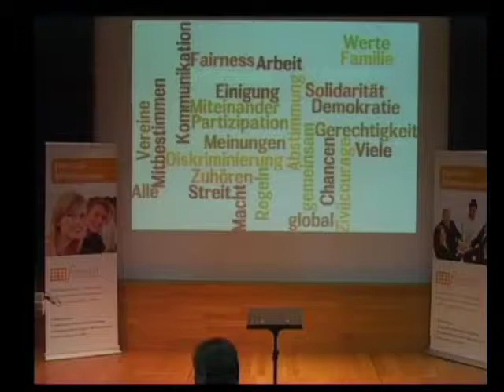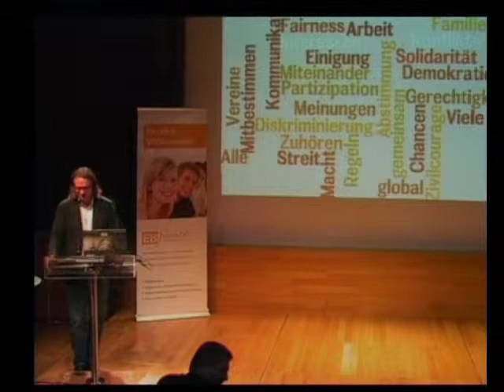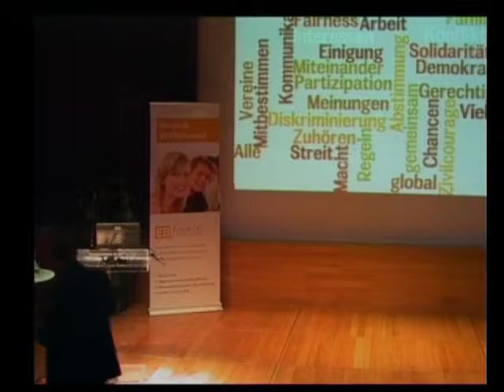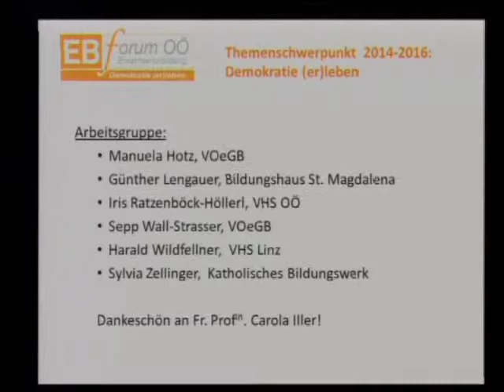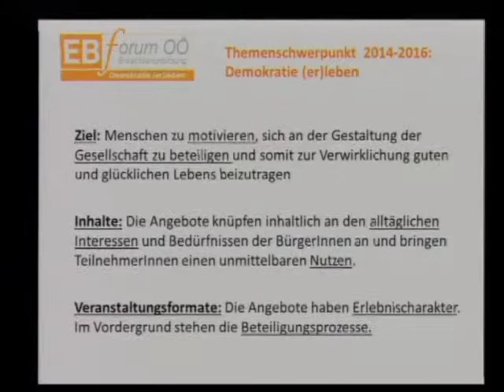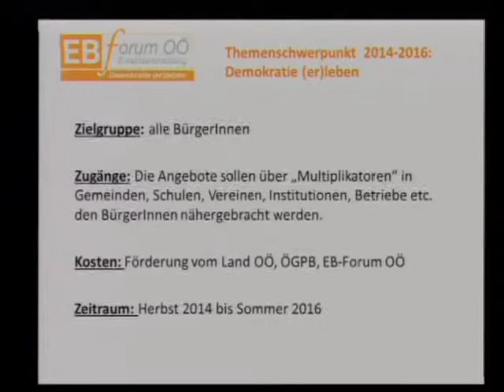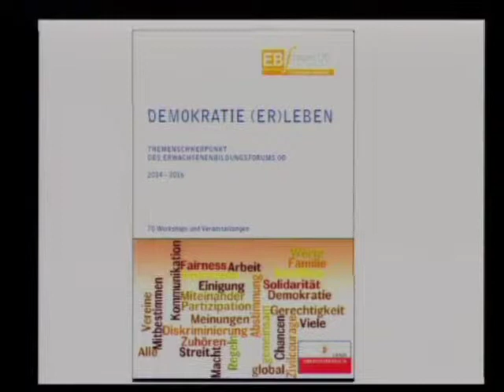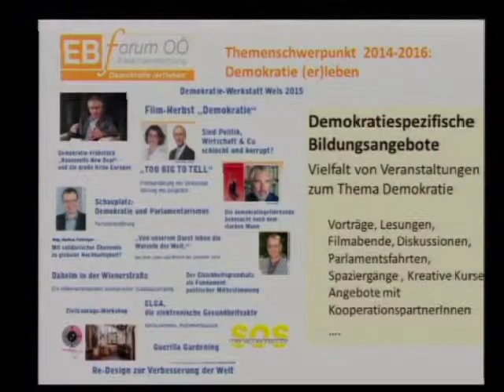demokratie erleben I